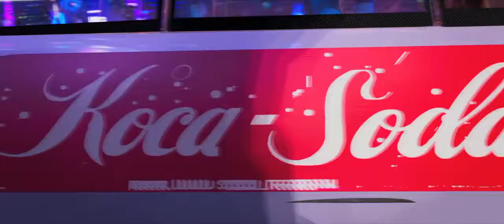SPIDER MAN INTO THE SPIDER VERSE Official Trailer HD